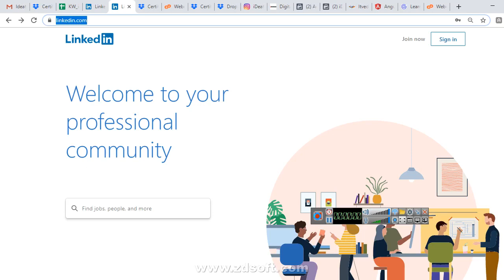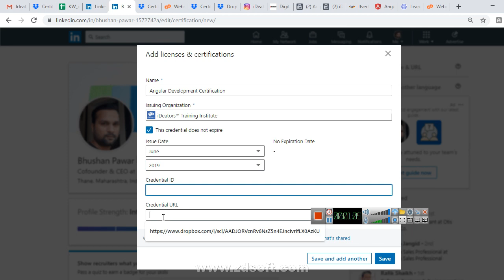Adding Certificate to LinkedIn Profile on 2019 LinkedIn Current Interface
Most latest video on adding certificate to LinkedIn profile.
You can easily track each and every step as video is prepared on current interface of linkedIn.

How to add Certificate in Your Linkedin Profile covers easiest flow to add the LinkedIn certificate with current website.

Adding LinkedIn Certificate in your Linkedin profile will boost your Digital Profile & will attract potential recruiters on LinkedIn.